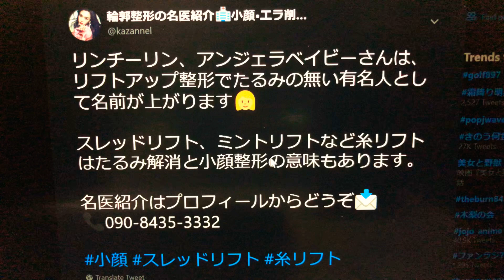糸リフト（スレッドリフトやミントリフト）の効果や失敗例を口コミから考察〜名医も紹介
🔻名医相談やご優待紹介状はこちら💁‍♂️

整形の効果、ダウンタイム、失敗例、名医を解説しています。